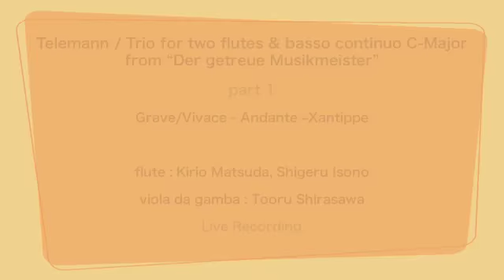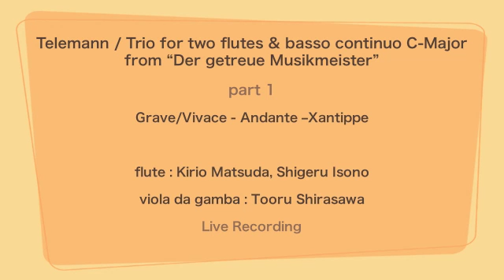Telemann : Trio for 2flutes & basso continuo C-Major part-1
Telemann / Trio for two recorders and basso continuo C-Major from "Der getreue Musikmeister"

part-1

flute : Kirio Matsuda, Shigeru Isono
viola da gamba : Tooru Shirasawa

Live Recording